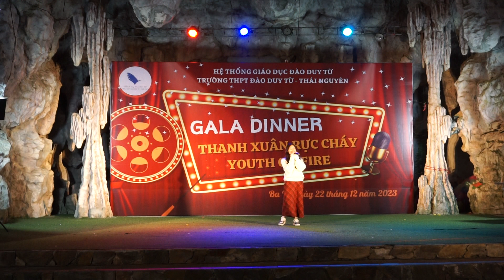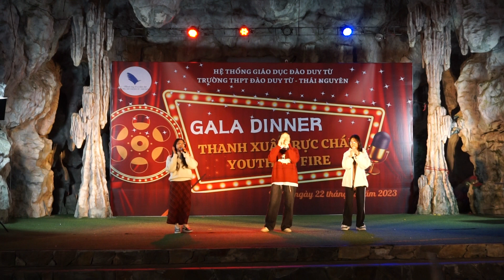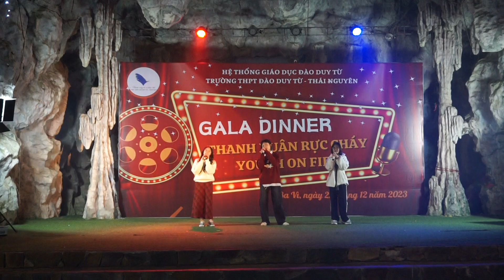05 Vi toi con song Co Bich Phuong hs Tung Mai Ngoc Linh